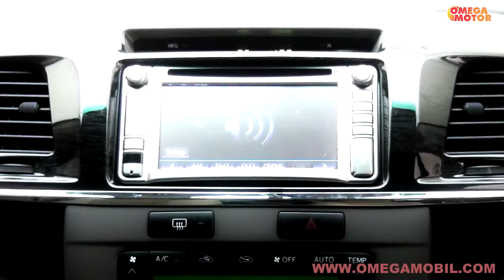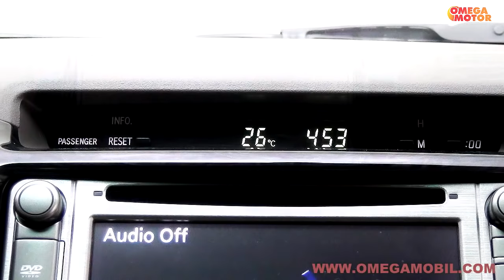JUAL MOBIL TOYOTA FORTUNER 2.5 G DIESEL AT TRD.SPORTIVO SOLD